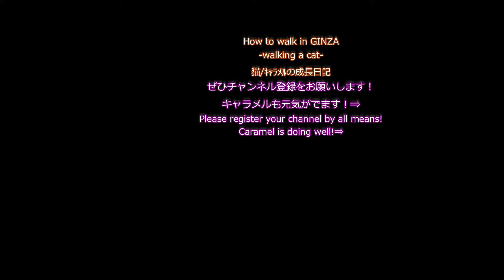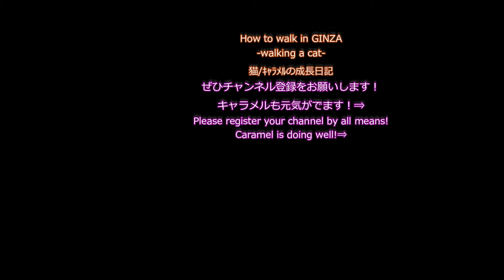充実した一日だったなぁ。 It was a fulfilling day 這是一個充實的一天【cat/Day42】【子猫caramelの成長日記】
3/3 (土) 、銀座は晴れ。
今日も暖かいなぁ。

今日は、ユニクロで買った帽子の感想を、
ご主人様に知らせたんだ。

それから、いっぱい遊んでくれて、
僕はいつも本気になっちゃうんだよ。

疲れたら、椅子の上、2段ベッドの上、
と段々と、上に行くんだ。

充実した一日だったなぁ。

3/3 (Sat), Ginza is sunny.
Today is also warm.

Today, I got the impression of a hat bought at UNIQLO,
I informed my master.

Also, playing a lot,
I always get serious.

When you get tired, on a chair, on a bunk bed,
And step by step, go up.

It was a fulfilling day.

3/3（星期六），銀座陽光明媚。
今天也很溫暖。

今天，我得到了在優衣庫購買帽子的印象，
我通知我的主人。

另外，玩了很多，
我總是很認真。

當你累了，在椅子上，在雙層床上，
然後一步一步地往上走。

這是一個充實的一天。